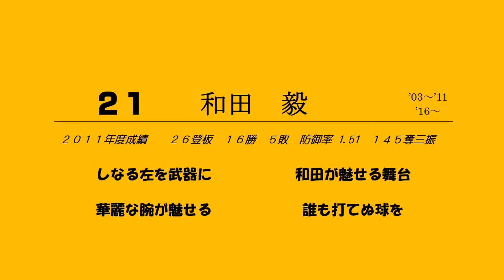和田毅 応援歌 ( ソフトバンク )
カラオケ 12連続

選手別応援歌 Part.96